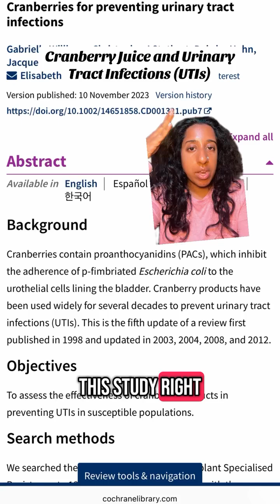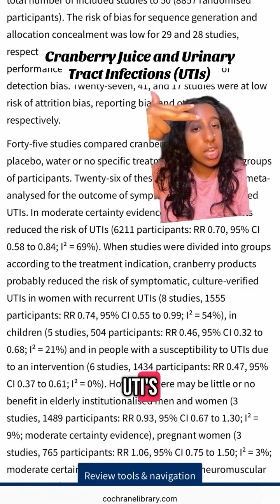The poll from the last reel I posted wanted this question answered!Cranberry Juice and Urinary Tract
The poll from the last reel I posted wanted this question answered!Cranberry Juice and Urinary Tract Infections.